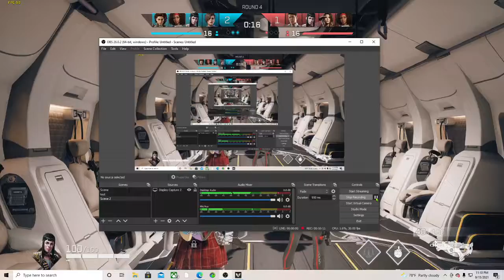POPING OFF WITH 35 kills in rogue company strkeout